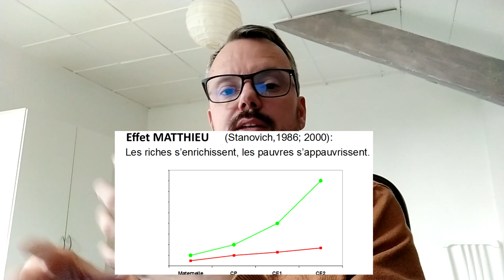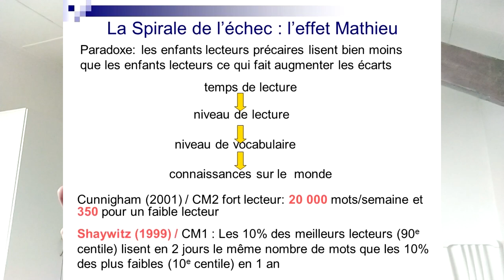LIRE rend plus INTELLIGENT (VRAIMENT ?) : Effet Matthieu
Enquête : une idée reçue veut que lire des livres rend plus intelligent. Mais qu'en est-il vraiment ?

Cette vidéo présente de nombreux compte rendu d'études scientifique sur la lecture.

Elle traite aussi de l'effet Mathieu (aussi appelé "Effet Matthew" ou "Matthew Effect").

Il se peut que j'ai mal interprété certaines choses ou que j'ai simplifié des éléments pour essayer d'apporter des réponses précises sur cette question : est-ce que la lecture rend plus intelligent ?

Dans tous les cas, il n'est plus à démontrer que lire plus est bon pour la santé et que la lecture a de nombreux bienfaits et avantages

Donc lisez toujours plus !

Vous pouvez me laisser un commentaire pour partager vos impressions sur cette vidéo.

Cette chaîne participe au Programme Partenaires d’Amazon EU, un programme d’affiliation conçu pour permettre à des sites de percevoir une rémunération grâce à la création de liens vers Amazon.fr. L’utilisateur reste tout à fait libre de chercher les produits Amazon.fr par lui-même s’il préfère ne pas passer par les liens du site.